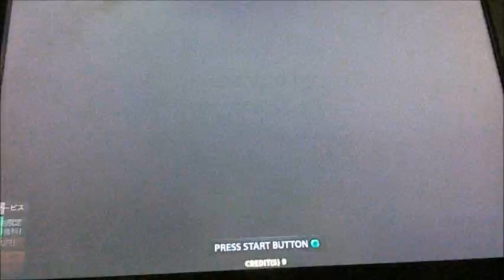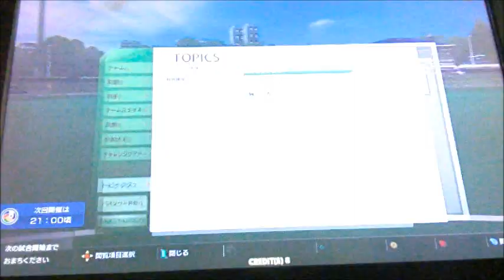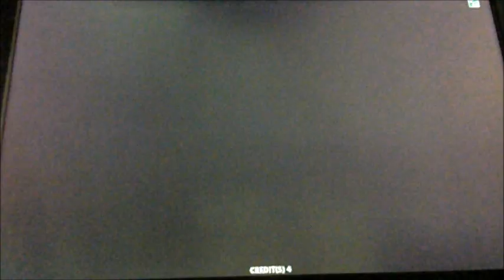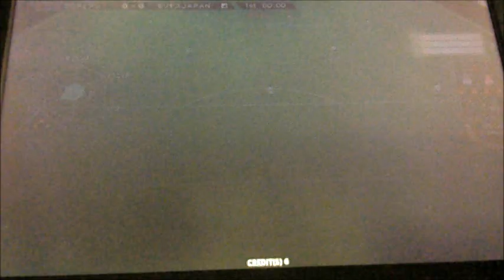WCCF17-18 Ver3.0 【まぐまぐまぐろん】第88節 ／ 日本代表応援企画、森保JAPANで再始動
・ブログ用のWORLD CLUB Champion Football 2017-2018 Ver3.0、通称「ＷＣＣＦ」の動画です。ブログはコチラ

・まぐがやっている他のゲーム動画と違ってWCCF 17-18に関しては、実況無しの垂れ流しとなっております。今作から「フルバージョン」でお送りしております。この動画は「日本代表応援企画」と題して、「森保ＪＡＰＡＮ」となっております。

・さて、最初の１試合だけは「オカチャンゴメンネー」で運営していますが、早々に監督を辞任。今までも「日本代表応援企画」なんて言って代表チームをやってましたが、やはり現在の代表で遊ばないと意味が無いっすね。なので、今回から「モリヤスＪＡＰＡＮ」でやり直しますです。ただ、まだメンバーがイマイチなんで、１人か２人入れ替えるかもしれません。

－モリヤスＪＡＰＡＮのメンバー
ＧＫ：シュミット・ダニエル
ＤＦ：槙野、吉田、酒井宏、長友、室屋
ＭＦ：柴崎、青山、遠藤、原口、乾、伊東
ＦＷ：大迫、武藤、南野、中島